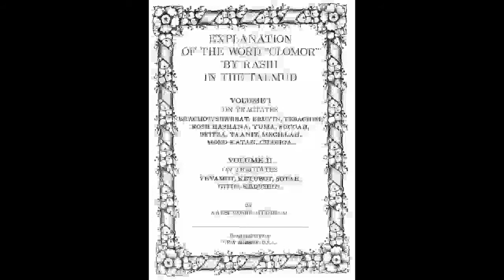Talmud Daf Yomi Horayot 11 Rabbi Moshe Weisblum תלמוד דף יומי הוריות י"א הרב ד"ר משה ויסבלום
Talmud Daf Yomi class for Tractate Horayot Rabbi Moshe P. Weisblum, PhD.
תלמוד שיעור דף יומי למסכת הוריות הרב ד"ר משה פינחס ויסבלום.

Tractate Horayot (Decisions/Rulings) is the ninth and final part of the order of Nezikin, which is the fourth order in the Mishnah. The tractate deals with the laws of erroneous teaching that were ordered by a court (ie they erred in the law and reversed it from the Torah), as well as in the laws of a high priest or a king who sinned by mistake.
The tractate includes three chapters and has 14 pages.

מסכת הוריות היא החלק התשיעי והאחרון של סדר נזיקין, שהוא הסדר הרביעי במשנה. המסכת עוסקת בדיני הוראת שוגג שהורו בית דין (דהיינו שטעו בדין והורו הפוך מדעת התורה), וכן בדיני כהן גדול או מלך שחטאו בשגגה.
המסכת כוללת שלושה פרקים ובתלמוד הבבלי יש להוריות 14 דפים.

הצטרפו עכשיו לערוץ היוטיוב של הרב ד"ר משה פינחס ויסבלום, הוסיפו תכנים
משמעותיים מרוממים לשגרת יומכם ותהנו מאוד מדבריו של הרב ויסבלום יחד עם רבים אחרים !